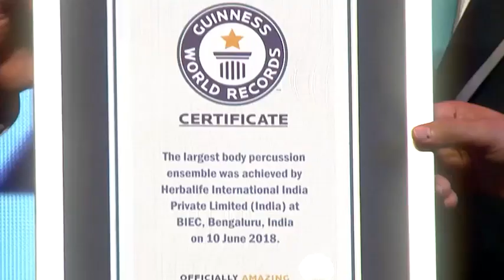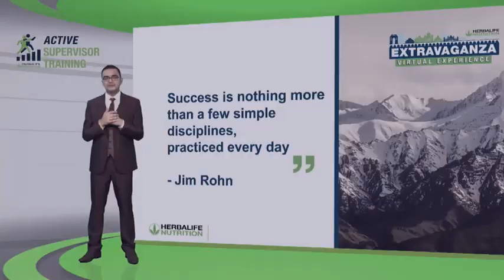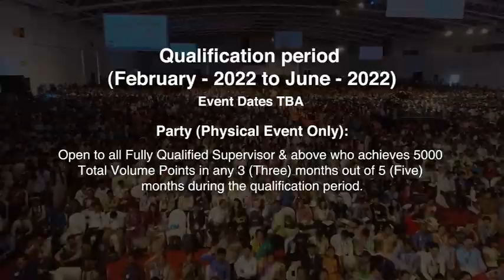India Extravaganza 2022 Promo Video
India Extravaganza 2022 Promo Video- Video from Gnana Raju